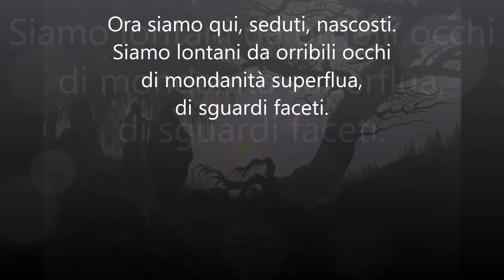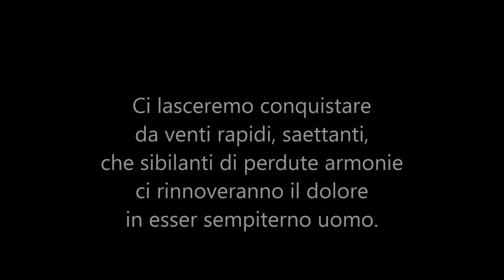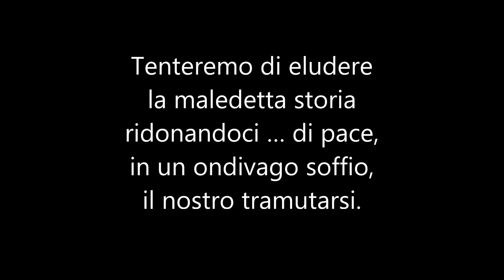Musica. Paolo Fanzaga. Testo G. Leandro. Loy. Caleidoscopio.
Ora siamo qui, seduti, nascosti.
Siamo lontani da orribili occhi
di mondanità superflua,
di sguardi faceti.
Troveremo tra queste pietre,
rose muschiate
e germogli che assorbono il sole.
Qui ... nella quiete tutto si rinnova
nella sacralità del momento.
Serberemo infinite speranze,
e sorrisi perduti chissà ... da dove.
Ascolteremo l'origine del tempo,
donde tutto è già compiuto
dalla morte chiaroveggente.
Ascolteremo parole sciorinate
e locuzioni, per forbiti sciocchi,
in notti peste, di veglia, di paura.
Gorgoglieremo acqua e sale
dentro le nostre vene,
nel nostro limitante ciondolare
dalla ripa del cielo ottenebrato.
Ci lasceremo conquistare
da venti rapidi, saettanti,
che sibilanti di perdute armonie
ci rinnoveranno il dolore
in esser sempiterno uomo.
Troveremo fiocchi di luce,
che si tramuteranno in lacrime,
nel volgare caleidoscopico,
che giace in ogni astratta mente.
Guarderemo amico mio,
con occhi assorbiti dal cielo,
nuvole fosche che oltrepassano
le intenzioni inconcludenti.
Pernotteremo in rifugi imperfetti,
dove sconfiggeremo l'empietà,
e donde ricorderemo le nostri croci
di legno impastato ... alla follia.
Tenteremo di eludere
la maledetta storia
ridonandoci ... di pace,
in un soffio ondivago
il nostro tramutarsi.